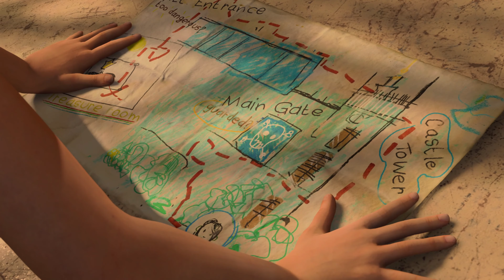Shadow of the Tomb Raider Gameplay German, FULL GAME /Komplettes Spiel Deutsch ohne Kommentar #3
Shadow of the Tomb Raider is a 2018 action-adventure video game developed by Eidos-Montréal and published by Square Enix's European subsidiary. It continues the narrative from the 2015 game Rise of the Tomb Raider and is the twelfth mainline entry in the Tomb Raider series, as well as the third and final entry of the Survivor trilogy. The game was originally released worldwide for PlayStation 4, Windows, and Xbox One. Versions for Linux and macOS, and Stadia, were released in November 2019. After release, the game was expanded upon with downloadable content in both a season pass and as standalone releases.

FullGameTactics always brings you the best full game movies with a focus on the story cinematic aspect of the video games. On this channel you will find the best cinematic moments and clips from the best video games with added educational narrative storylines to the videos. You will also find full edited let's play walkthroughs and guides to the latest and best new games coming out.
FullGameTactics is a channel that provides unique videos, game mods, high quality guides, easter eggs, tips & tricks, and playthrough of video games. I help entertain & educate my viewers through my unique videos, game mods and walkthrough footages which are all recorded and edited by me.